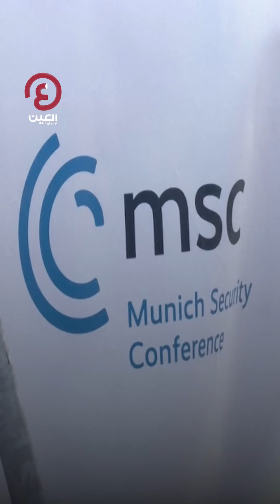تأمين غير مسبوق لمؤتمر ميونخ للأمن